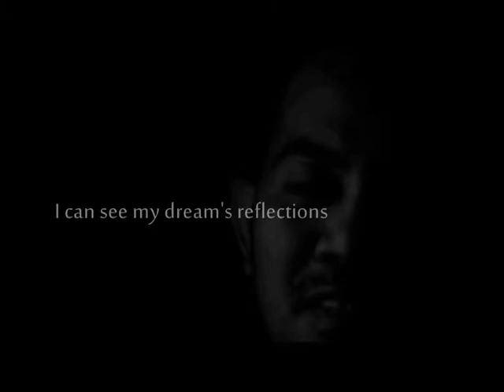In your eyes (Music Video) Robin Obispo Cover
Performed by: Robin Obispo
Music Inspired by: OJ Mariano
Location: United Arab Emirates
Featuring: Robin Obispo Photography UAE Models